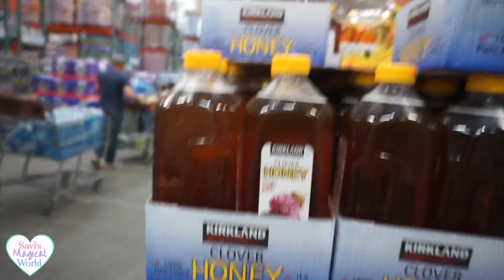2 Year Old Goes Shopping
Shopping with a 2-year-old can be an adventure, to say the least! In this video, watch as this adorable little girl goes shopping with her mom and picks out some of her favorite things. From clothes to toys to snacks, she's got it all covered. And of course, there's no shortage of laughs along the way.

v=n9HoBa6rxzA&list=PLVo9WOk4DBqXvlTqat9uu1vGxDdbO_V5x